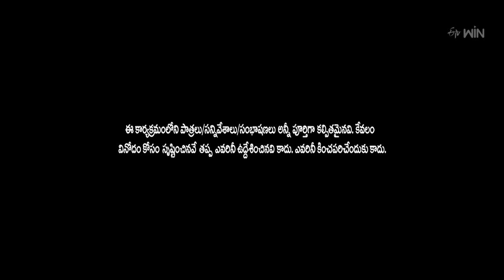Nooka Raju Performance | Jabardasth | 18th May 2023 | ETV Telugu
Non-stop Nookaraju and Aggipetta Macha take the stage with an entertaining skit and captivate the viewers with their funny acts.